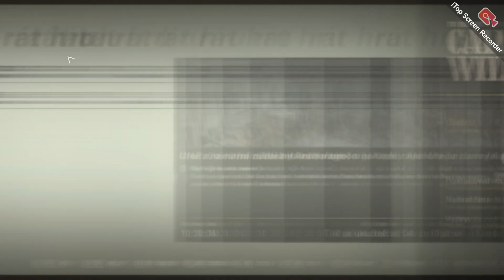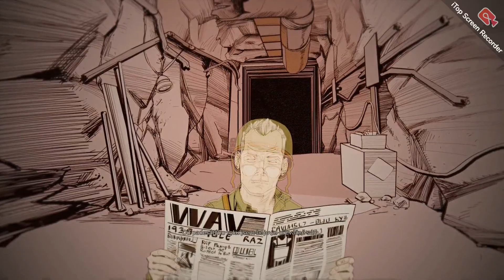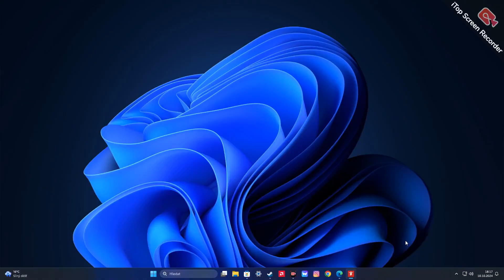Wolfenstein II The New Colossus The Kapitan Wilkins černé slunce